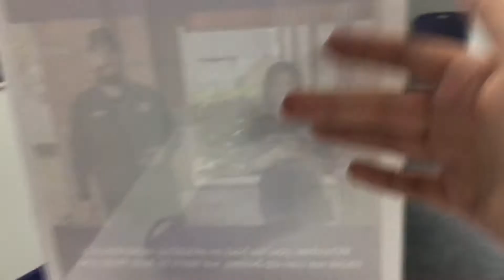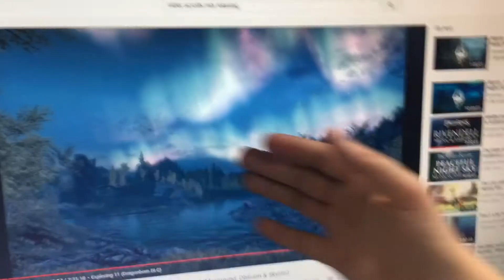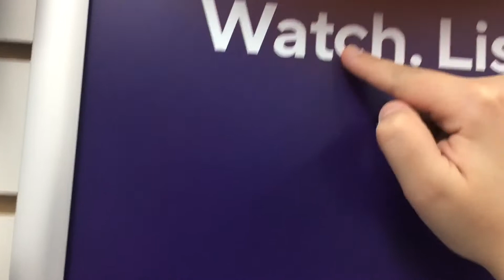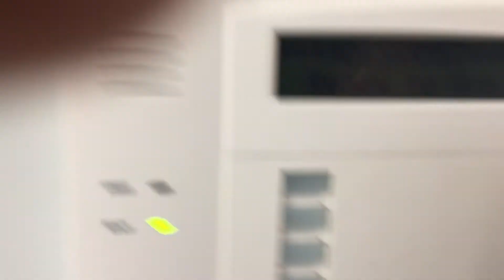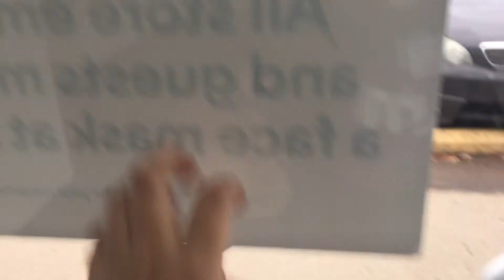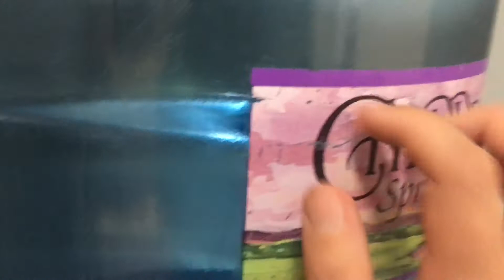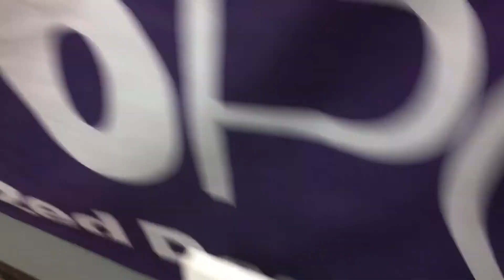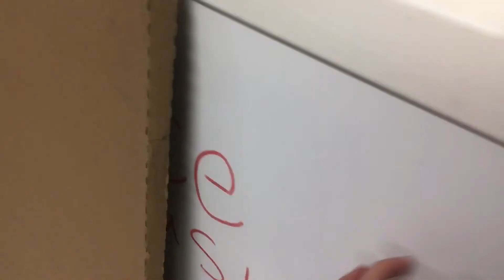ASMR-Tapping and triggers at work